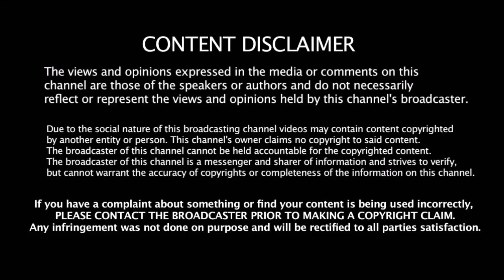என்னோட குருவே இவர்தான் ABD - அதிரடி பேட்டி | Ab de villers | kohli | Sehwag | Dhoni